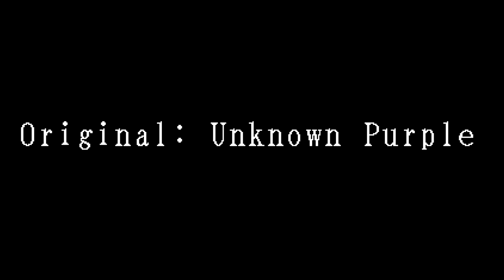MIRRORS || (oc animation meme)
oh snap my first animation meme.

character used: Auribus (TribeTwelve oc)